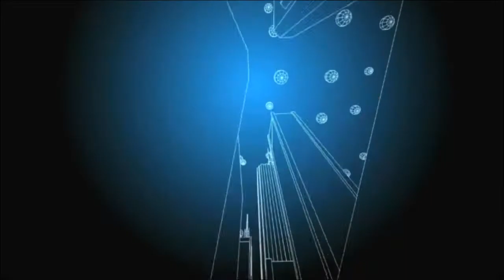Toni Kaufman talks about KDDM and CitySpeaks.us on CEO Money TV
Toni Kaufman
CEO
KDDM, Inc.

KDDM is a dedicated group of Marketing Strategists and Media experts that help you take your ideas from concept to launch. They are dedicated to helping companies clarify and perfect their mission, vision, and message so they can make lasting connections with customers and the market. KDDM creates and updates your branding, image, social media, and product launches so that is gathers more recognition and response from your audience.

City Speaks is a community-based organization focused on creating safe place for people to share their stories and offers.  They host once a month gatherings in each city in Texas and invite speakers, healers, coaches, authors and entrepreneurs to come and share their stories.